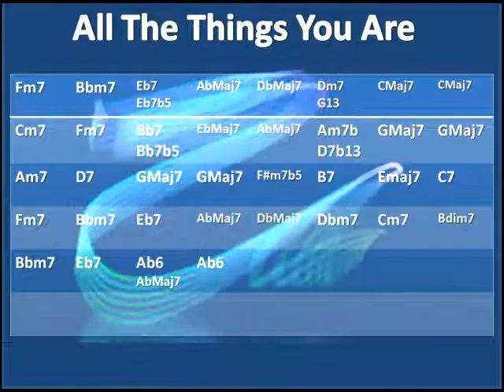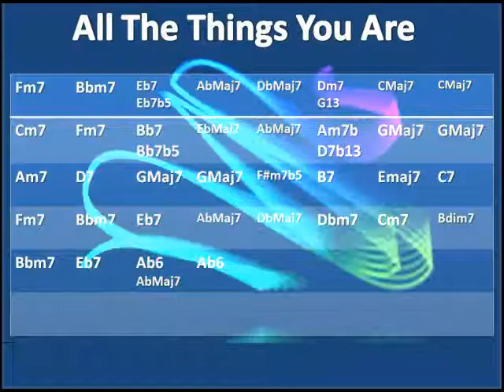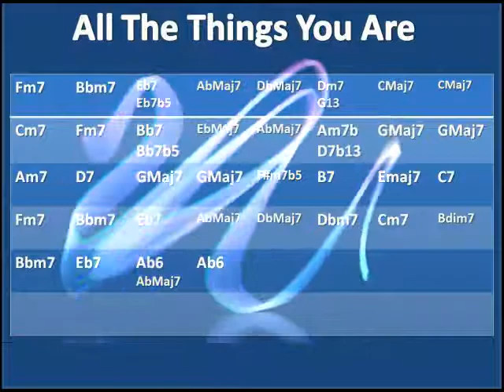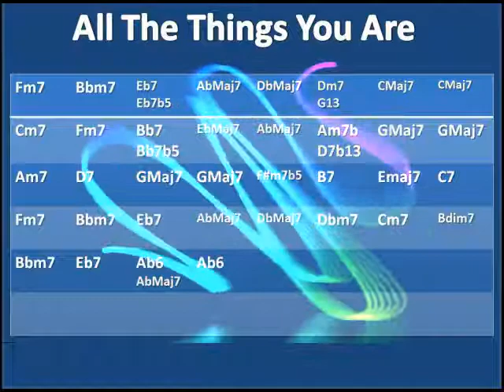All You Are style4 backing track